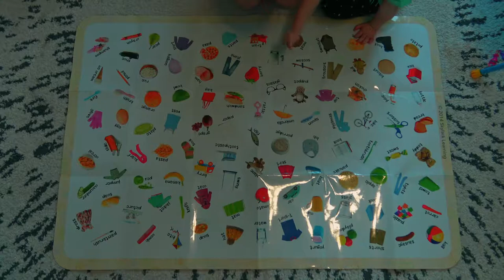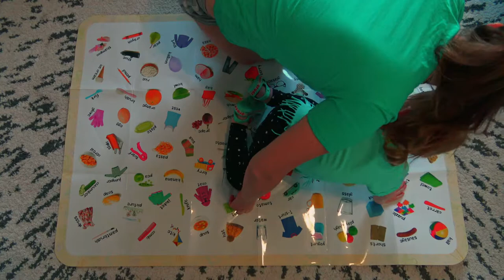Видео для детей. Учим слова на английском.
Видео для детей. Катя учит слова на английском языке. Весело учим английский язык. Всем привет!